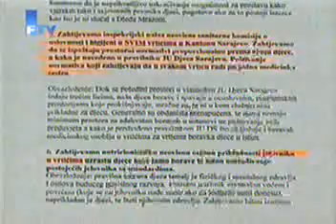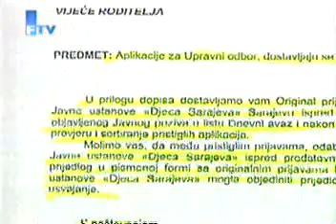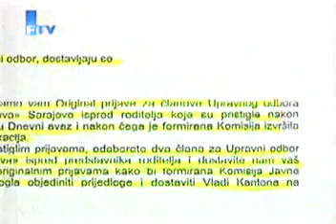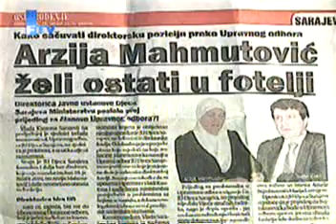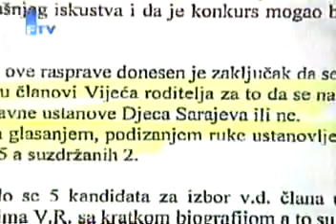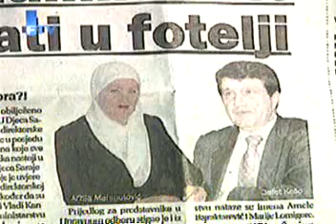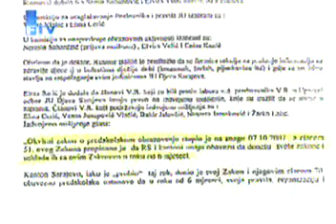60 minuta Šovinistički ispadi u Sarajevu